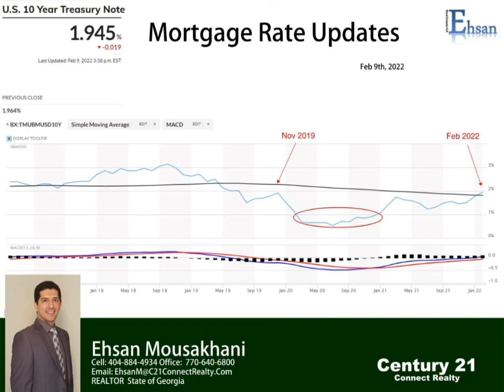Mortgage Rate Update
تغیرات نرخ وام مسکونی در طول دوماه گذشته
چناچنه سوالی در خصوص خرید و فروش املاک و مسکن در بازار آتلانتا و یا نیاز به مشاوره در این خصوص دارین با من تماس بگیرین تا راه های متفاوت را بررسی کنیم.

Ehsan
REALTOR®️
Georgia